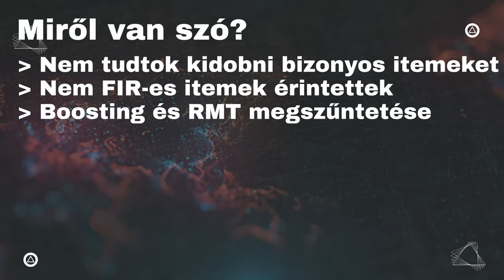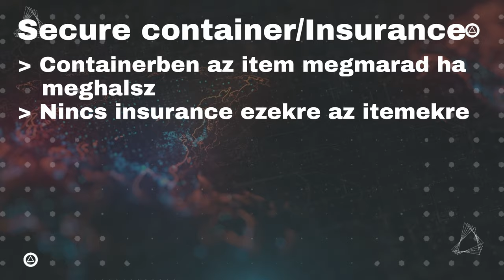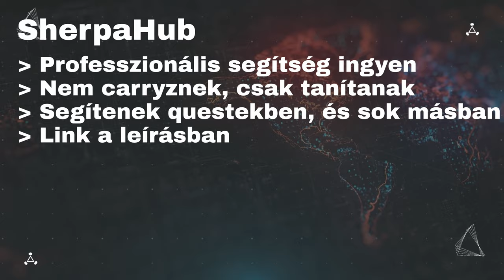Anti-RMT intézkedések - Escape From Tarkov (Magyar)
Sziasztok! Ebben a videóban az RMT ellen tett intézkedésekről fogunk beszélni.